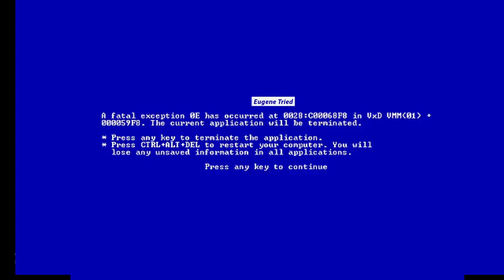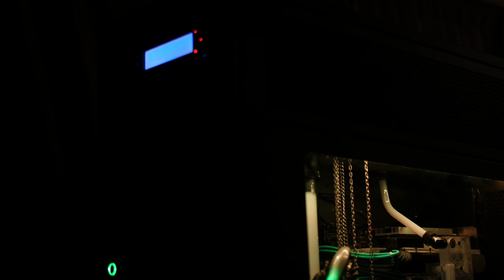Project Nostromo Buildlog Part 6: Final Build Video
The final installment of my Nostromo buildlog...Or is it???

Case: CaseLabs STH10
CPU: Intel i7 5960X
Motherboard: ASUS ROG Rampage V Extreme
GPU: 3x EVGA SuperClocked GTX 980Ti
RAM: 64 GB G.skill Ripjaws 3000 Mhz
OS Drive: Samsung 950 Pro 256 GB m.2 SSD
Application Drive: Intel 750 400GB PCIe NVMe SSD
Scratch Drives: 2xIntel 730 1TB SSD
Storage Drives: 2xWD Black 3TB HDD
PSU: Corsair AX 1500i

CPU/RAM Loop:
ASUS Rampage V Monoblock
EK Monarch RAM Blocks with Clear Acrylic Tops
Aquacomputer Aqualis 800 Reservoir, Aquacomputer D5 Pump and Pump Top
HWLabs Black Ice GTX 560 Radiator w/ Noiseblocker BlackSilent Pro PL-2 PWM fans
Mayhems Pastel Ice White

GPU Loop Loop:
3x EK-FC Nickel (Original CSQ) GPU Waterblocks & Backplates
EK-FC Triple Serial SLI Block
CPU 2x EK XE 480 Radiators w/ EK Vardar PWM fans
Mayhems Pastel Mint Green

Aquacomputer Aquaero 6XT
Aquacomputer Farbwerk
PrimoFlex Advanced LRT Onyx Black Tubing
PrimoChill 1/2in Rigid PETG Tubing
Tons of fittings (Bitspower, Primochill, and Monsoon)